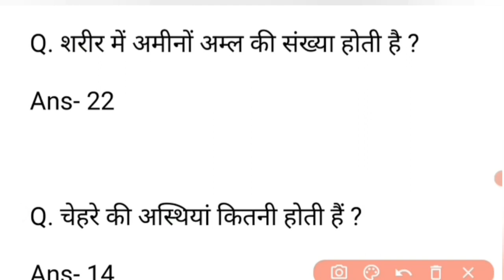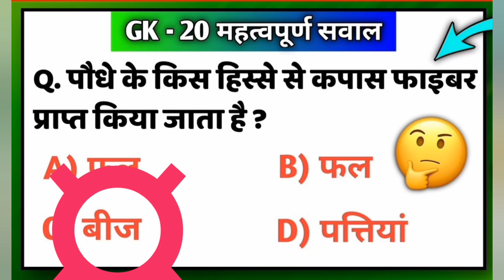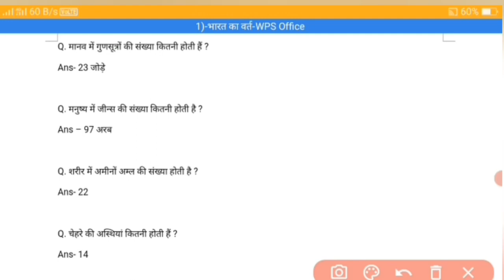GS के महत्वपूर्ण कुछ प्रश्न ! gk all exam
मानव में गुणसूत्रों की संख्या कितनी होती हैं ?
Ans- 23 जोड़े

Q. मनुष्य में जीन्स की संख्या कितनी होती है ?
Ans – 97 अरब

Q. शरीर में अमीनों अम्ल की संख्या होती है ?
Ans- 22

Q. चेहरे की अस्थियां कितनी होती हैं ?
Ans- 14

Q. छोटी आंत की लंबाई कितनी होती है ?
Ans- 22 फीट

Q. मानव की हथेली में अस्थियों की संख्या होती है ?
Ans- 14

Q. पंजे की अस्थियां की संख्या कितनी होती हैं ?
Ans- 5

Q. शरीर में पानी की मात्रा होती है ?
Ans- 22 लीटर

Q. ह्दय की दो धड़कनों के बीच का समय
Ans – 0.8 से.

Q. एक श्वास में खीची गई वायु होती है ?
Ans – 500 मि.मी.

Q. रेफ्रीजेरेटर में प्रशीतक (Regrigerant) क्या होता है?
Ans- फ्रीयोन

Q. दूध से दही बनाने में कौनसा बैक्टीरिया सहायक होता है?
Ans -लैक्टोबैसिलस (Lacto-bacillus)
Hi,

in this video, we are going to learn Blood Relation in a very easy way. We will teach you some signs, which will help you to attempt questions. We have divided this video into two parts, one is Concept and second is practice. But What's new in a practice session? Well! We introduce a new relation to every question. So, it would gonna be fun for you to learn Blood Relations in Reasoning.
RAILWAY GROUP D RECRUITMENT 2018, GROUP D RECRUITMENT 2018, RAILWAY GROUP D BHARTI 2018, Railway Group D 62907 Vacancies 2018, Railway 2018, RRB, RRB Exam 2018, SSC exam 2018, RPF 62907 Vacancies 2018, exam 2018, RAILWAY exam 2018 in hindi,

Help Classes is one Of The Best Study Based Youtube Channel To Learn online. It Provides All videos free to crack all the Comp exams like SSC,IBPS exam, banking exam,railway,H-tet,UPSC exam ect.